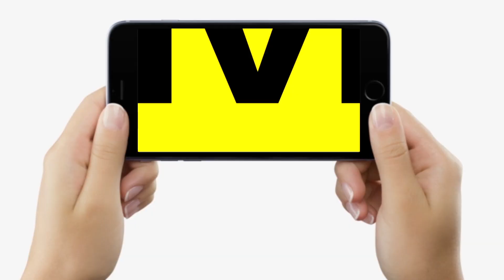गजब बोले बाबा, Lalu Yadav ने बढ़ा दिया था मन, CM Nitish भी नहीं हैं गरीबों के, अब Bihar को नया चाहिए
गजब बोले बाबा, Lalu Yadav ने बढ़ा दिया था मन, CM Nitish भी नहीं हैं गरीबों के, अब Bihar को नया चाहिए | Bihar News | LiveCities